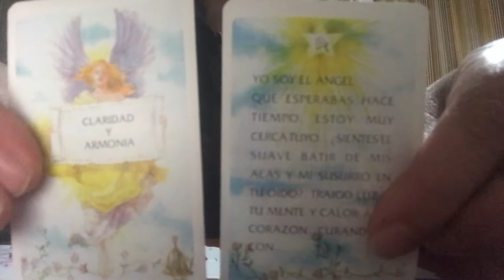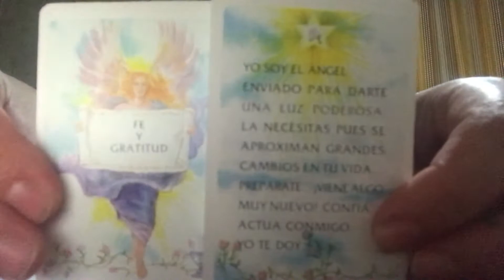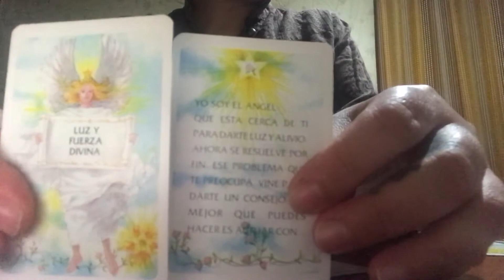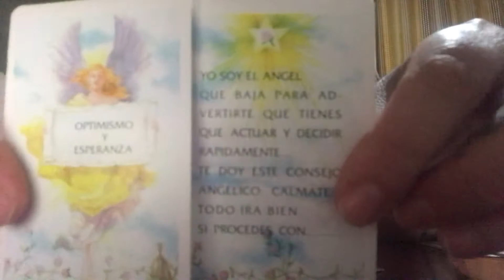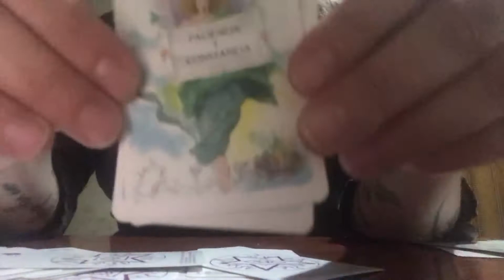Mensajitos angélicos de la semana para todos los signos